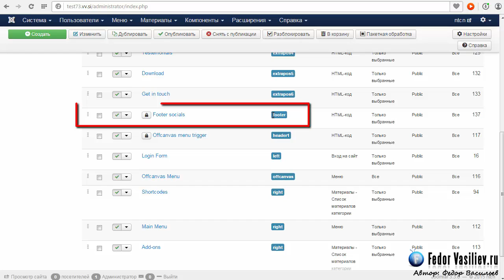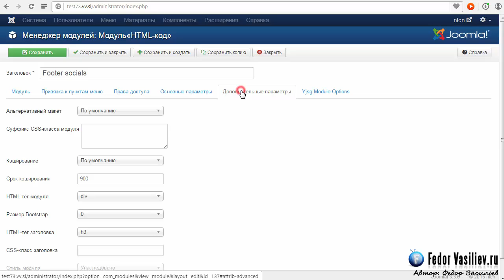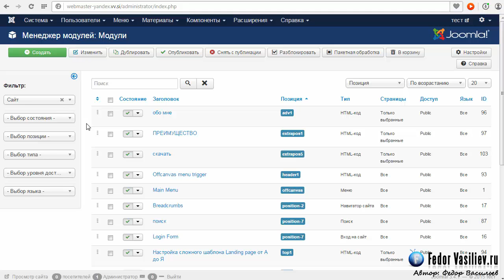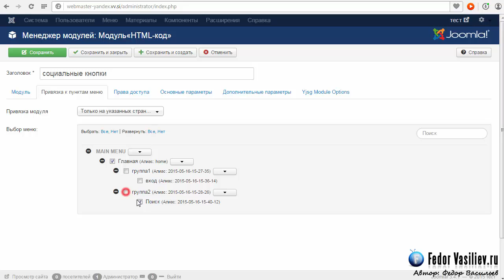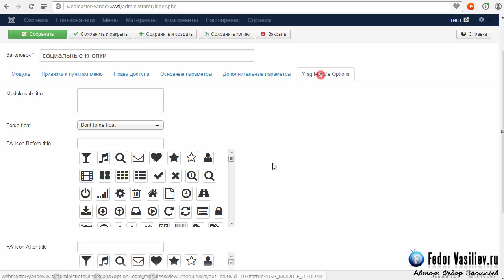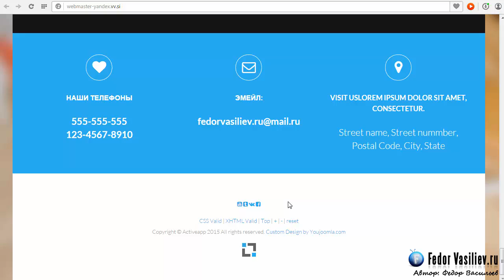Оформляем блок - социальные кнопки / YJ Activeapp #13